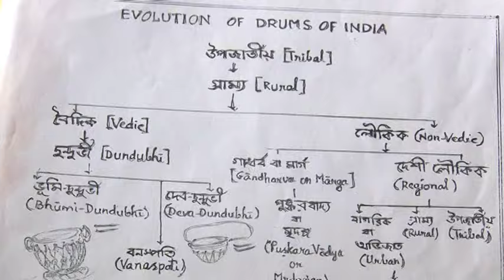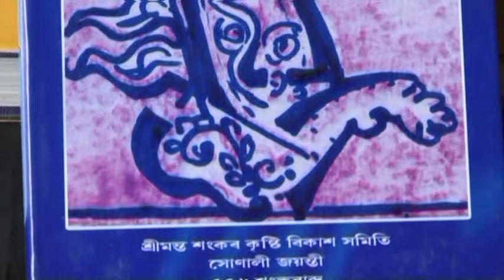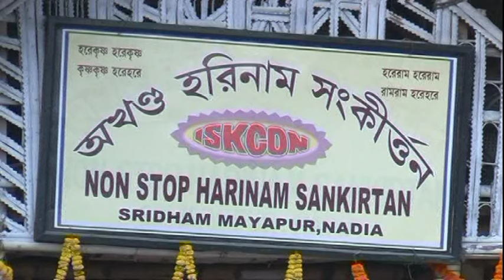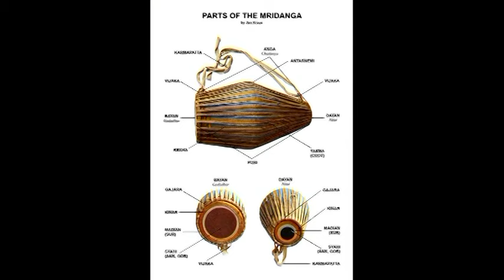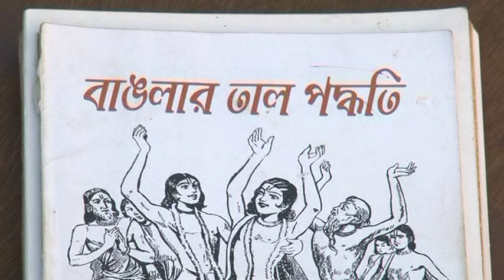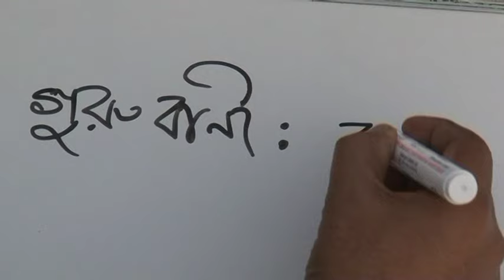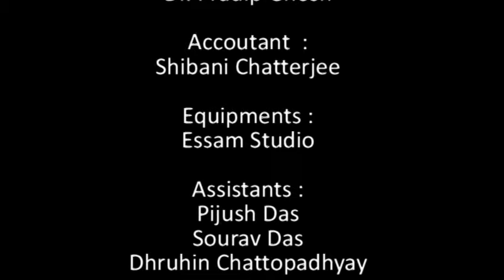The Divine Percussion ||Shree Khol||Asok Kumar Chattopadhyay||khol#bengal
Documentary Film
The Divine Percussion
by Asok Kumar Chattopadhyay